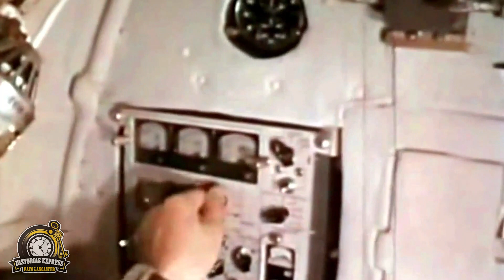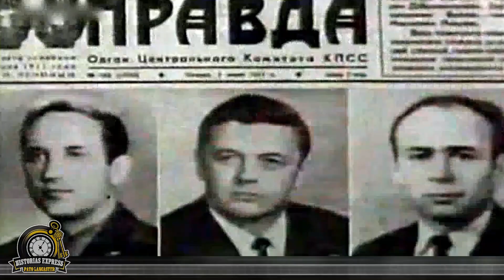SOYUZ 11 El Accidente de los Astronautas Rusos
La Soyuz 11 fue la primera misión espacial en habitar la estación espacial  Salyut 1 en 1971 hace 50 años. la tripulación, compuesta por Vladislav Vólkov, Gueorgui Dobrovolski y Víktor Patsáyev, murió al regresar a la Tierra.

⏲TIME LAPS
00:00 Introducción
00:42 Carrera espacial Guerra fría
01:01 Misión Soyuz 11
01:33 Acoplado de Soyuz 11 con Salyut 1
01:46 Problemas
05:47 Descenso a la tierra Soyuz 11 y accidente
06:47 Conclusiones y rezones del accidente